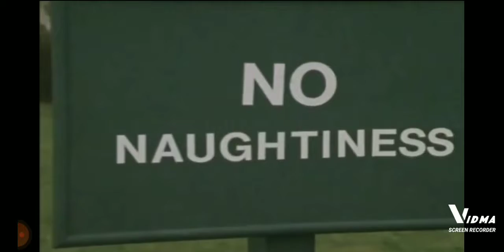oh no this guy goes to a racist Park